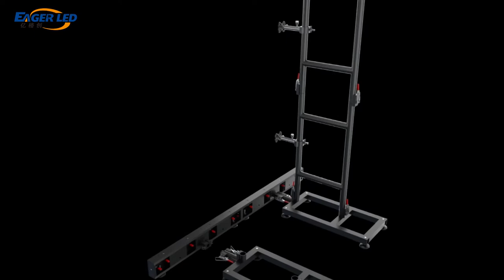Standard Frame Structure for Straight Rental LED Display as Stage Background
This video shows EagerLED stage background frame support structure for straight rental LED screen.  All parts are connected with fast locks, not need screws.  Really fast assembly for all events.   With our fame structure, you can get your stage background LED display ready quickly.